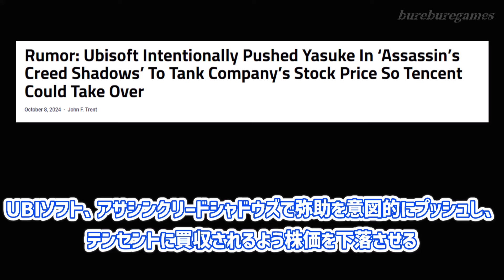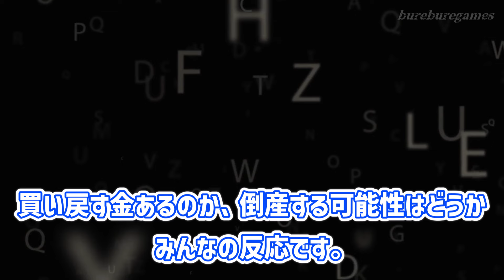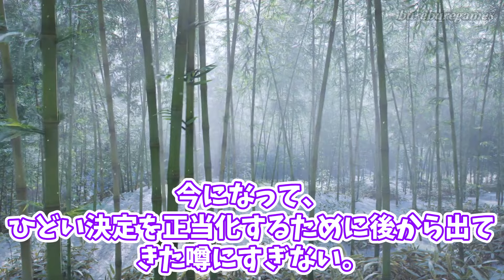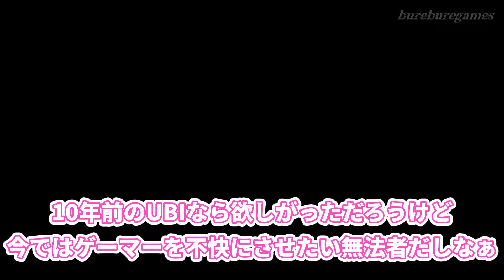UBIはもう倒産しかないアルｗテンセント「正直いらね、IPだけ貰うわ」に対する反応集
みんなの感想も待ってます

【目次】

スレの内容をもとにオリジナルコンテンツを作成し皆様に楽しい思い出をお届けしていきます。

【参考】

【自己紹介】

【メンバー】

【Link】

【BGM】
BGMer